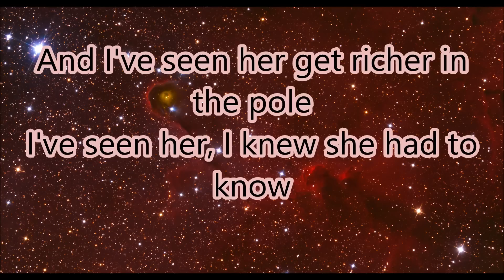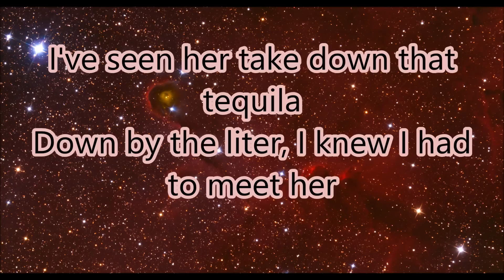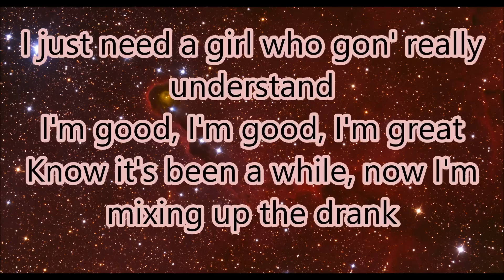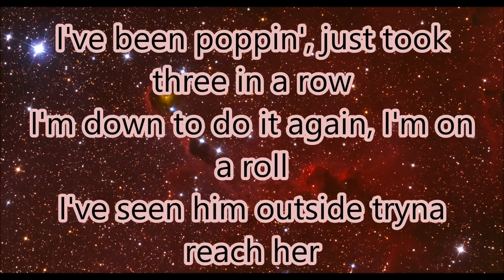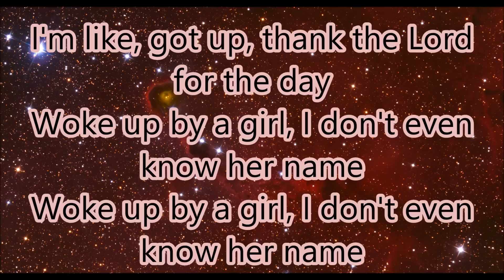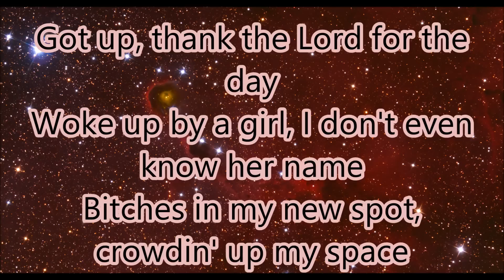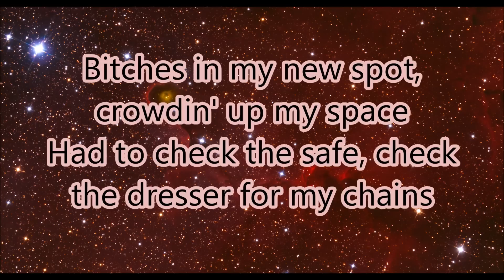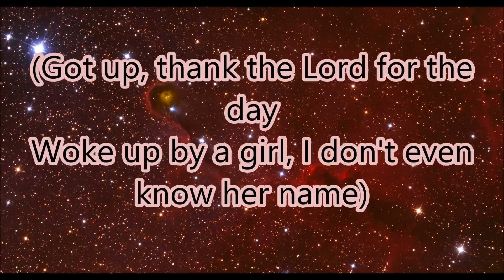The Weeknd - Party Monster Lyrics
I DON'T ANYTHING

Party Monster (Official Video)
Taken from the album Starboy

Directed by BRTHR
Produced by Sara Greco & Jamee Ranta
For STRANGELOVE